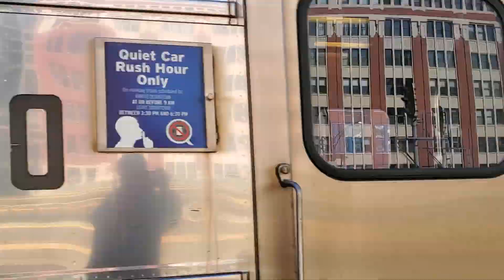May 21, 2023